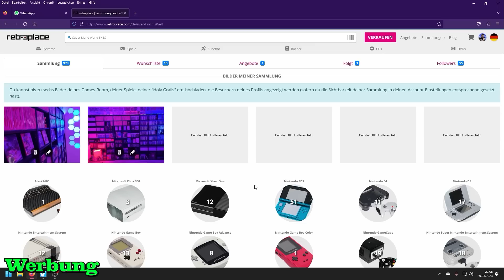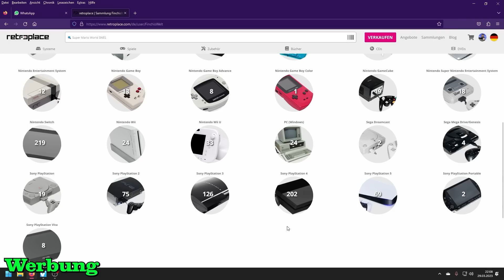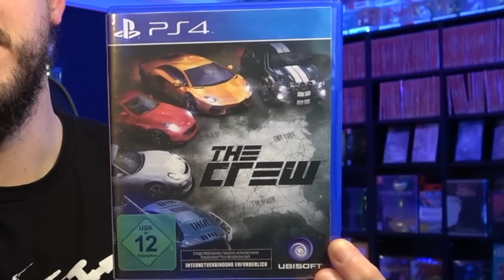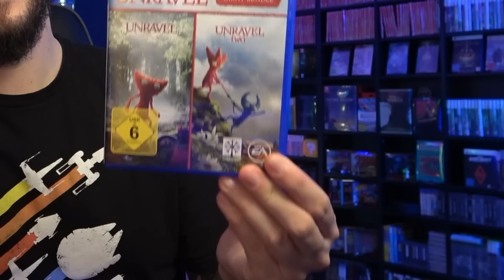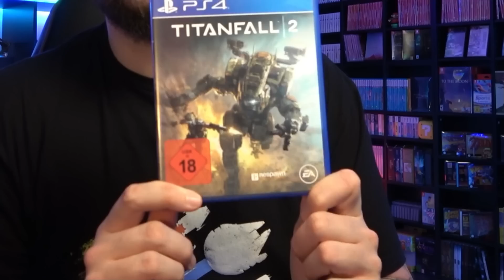HERZENS-SPIELE aus meiner PS4 SAMMLUNG!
Spiele die einem besonders wichtig sind! Herzensspiele!
Heute habe ich 5 davon für euch, die mir aus irgendwelchen Gründen besonders ans Herz gewachsen sind!

00:00 Vorwort & Intro
02:16 Spiel 1
06:09 Spiel 2
08:32 Spiel 3
11:35 Spiel 4
15:28 Spiel 5
19:20 NUN GUT!

Wenn ihr nichts mehr verpassen wollt, dann lasst mir gerne ein Abo da.

Schaut auch mal bei meinen anderen "Kanälen" Vorbei =)

Meine Spieleregale